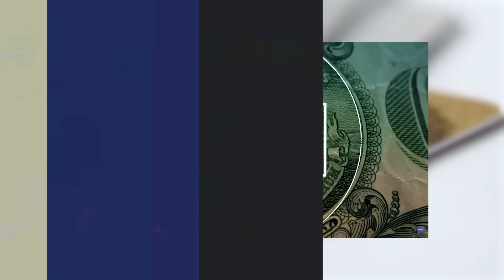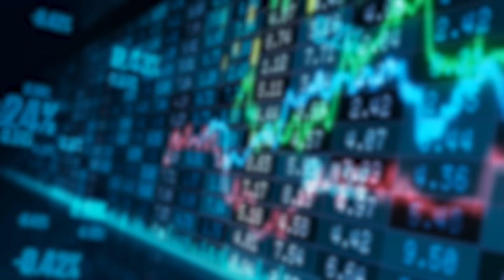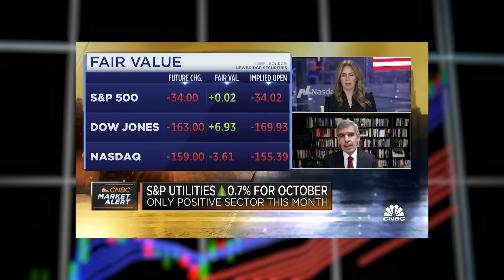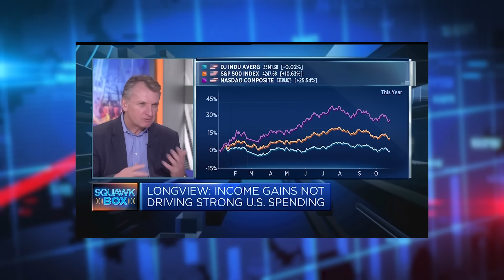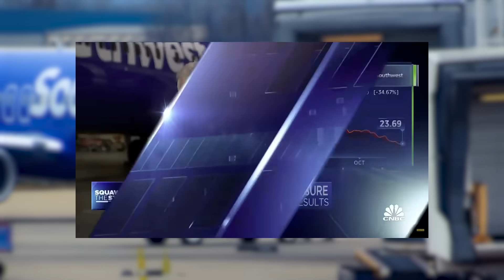BREAKING!! AMERICAN CITIZENS HAVE A RIGHT TO KNOW THAT THIS IS HAPPENING!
Get a work from home job!